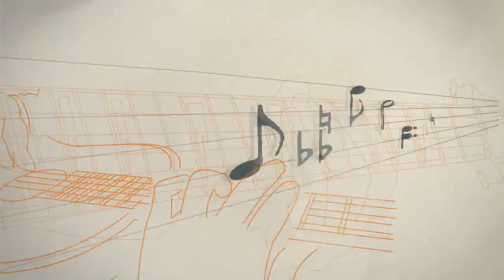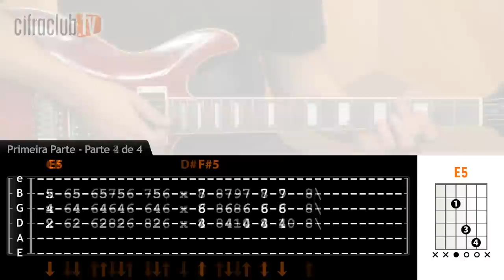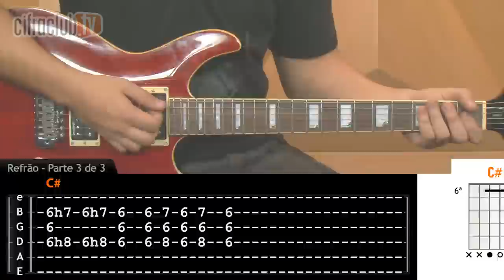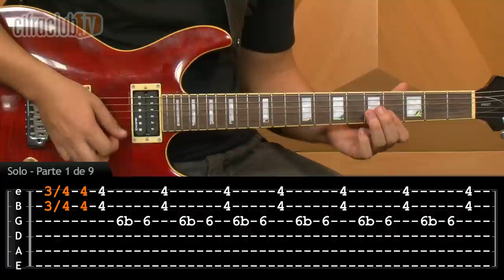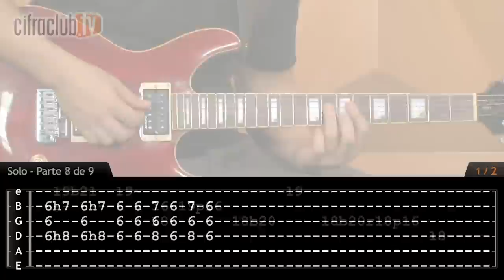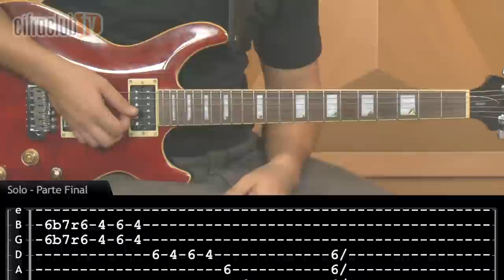Rock'n Roll All Nite - Kiss (aula de guitarra)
- Aula de guitarra da música "Rock'n Roll All Nite", do Kiss. Apresentada por Tarsius Lima

Instrumento usado na aula:
- Guitarra: Cort M600T